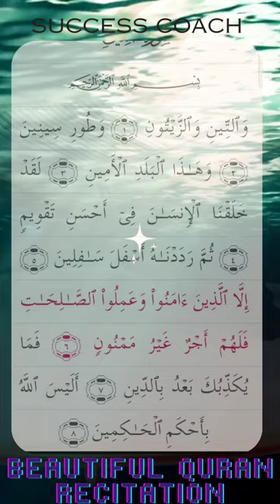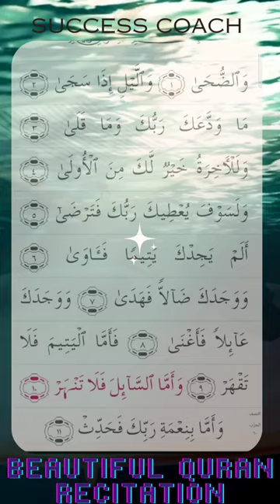Beatiful Quran Recitation Juz Amma - Suratul Takathur to Suratul Duhaa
Enjoy a beautiful recitation of selected Surahs from the Quran's Juz Amma, including Suratul Takathur to Suratul Duhaa. Immerse yourself in the soothing verses and gain spiritual enlightenment with this captivating Islamic recitation. Perfect for learning and contemplation.

0:00 Suratul Takathur
0:45 Suratul Qariah
1:35 Suratul Aadiyat
2:30 Suratul Zalzalah
3:15 Suratul Bayyinah
4:55 Suratul Qadr
5:25 Suratul Alaq
6:45 Suratul Tin
7:25 Suratul Sharh
8:00 Suratul Duhaa